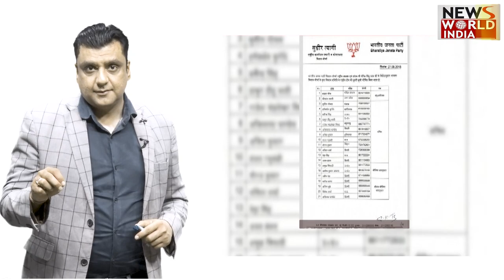Srikant Tyagi Case: कौन है Srikant Tyagi? कहाँ से आए उसके पास गनर ! देखिए Srikant का पूरा काला चिठा!